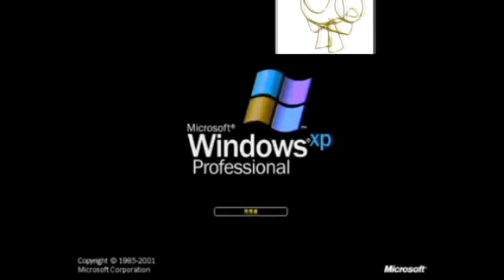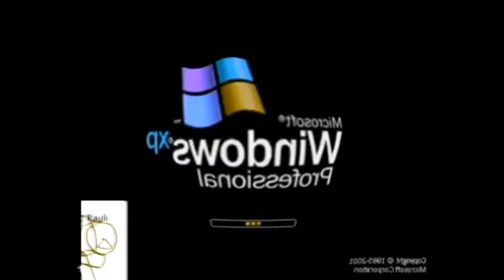The Gariest Rauli In Lost Effect